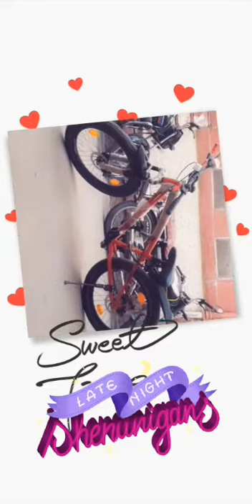AVON CYCLE ARHAN